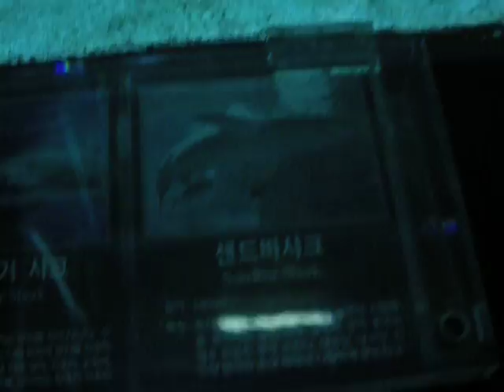Aquarium Adventures Coex Mall Part 2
I thought the tunnel was done but it wasnt so i continued...notice jaws soundtrack in the background